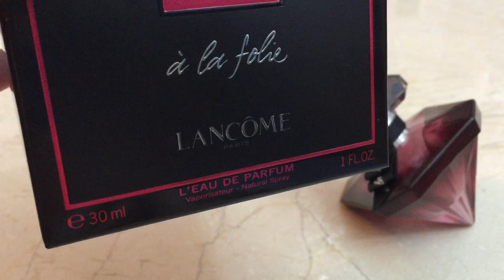Super Lançamento La Nuit Trésor à La Folie (Lancôme) | Resenha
Olá, pessoal! No vídeo de hoje eu trago para vocês a resenha de mais um super lançamento, o La Nuit Trésor à La Folie. Espero que vocês gostem!!!